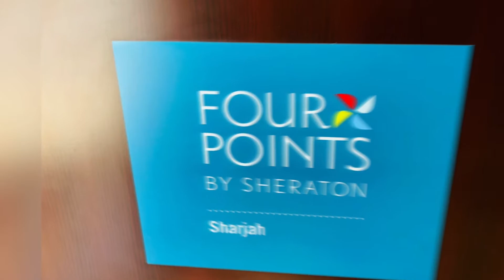SIMPLE STAYCATION IN SHERATON SHARJAH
SHORT STAYCATION IN SHARJAH , EXPLORING THE NEW SHERATON AT THE CENTER OF SHARJAH CITY.